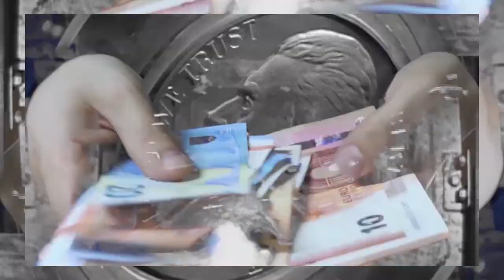Terry Monstrosity - "Favored" (Official Video)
Created by the incredible visual artist Blazinspace for "Favored", song from the "Copasetic" Album available anywhere you stream!